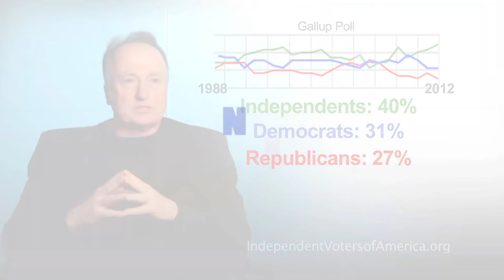The Independent vote, more Bite than Bark?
The Independent vote, more Bite than Bark? A short video explaining how many people actually identify as an independent voter, and the shocking statistic major parties don't want you to know.